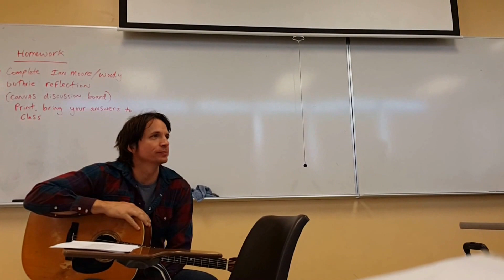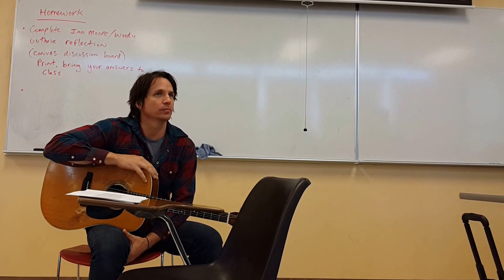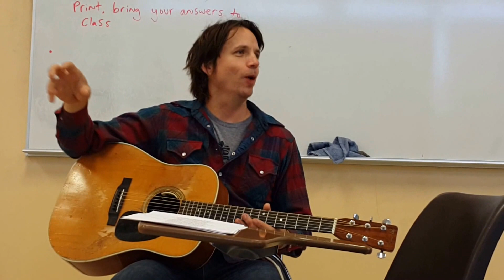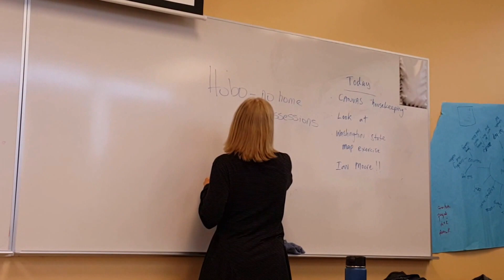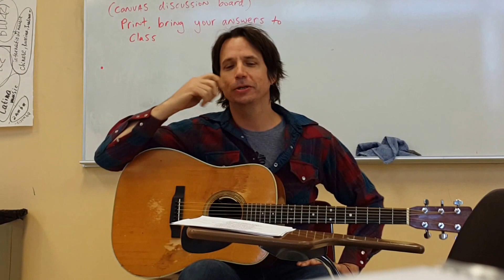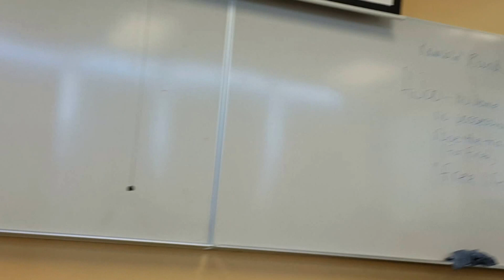Урок английского Ian Moore _Ian Moore_1